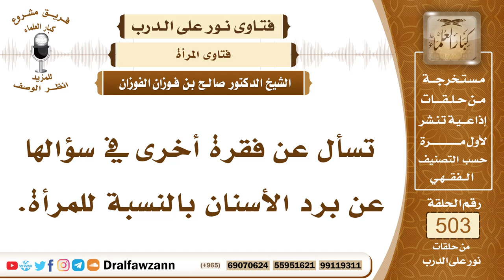7552- حكم برد الأسنان للمرأة - الشيخ صالح الفوزان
"7552- تسأل عن فقرة أخرى في سؤالها عن برد الأسنان بالنسبة للمرأة.
الجواب: الجواب: إذا كان هذا لإصلاح الأسنان فيها خلل، فيها عيب، فيجوز إصلاحه بالبرد، أو غيره، أما إذا كان الأسنان سوية، وليس فيها عيب، فلا يجوز تفليجها وبردها؛ لأن هذا من العبث، ومن تغيير خلق الله عز وجل.
السيرة الذاتية:
للاشتراك في قناة الشيخ صالح الفوزان

14_ الشيخ محمد أمين الشنقيطي
يتيوب

15_سماحة المفتي عبد العزيز آل الشيخ
 يوتيوب

رئيس الفريق
لمشروع كبار العلماء